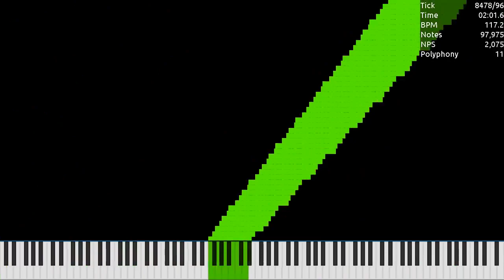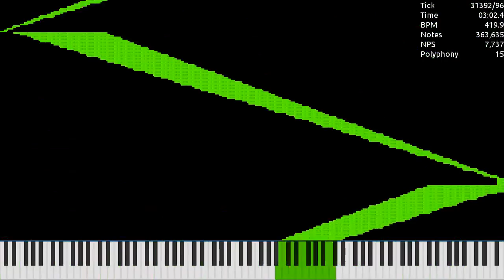[MIDI] GrowingN.mid / 450,812 Notes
Made by: Ultralight
Used Program: UMP, FFmpeg
Used Soundfont: Khor Keys 4 (No-Pan).sfz
Used Synth: Keppy's MIDI Converter (2,000 Voices)